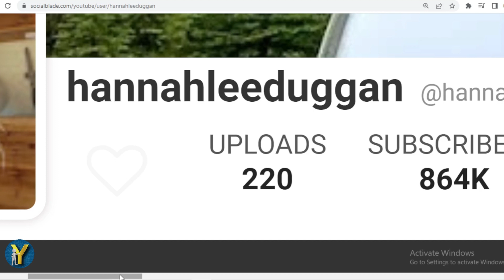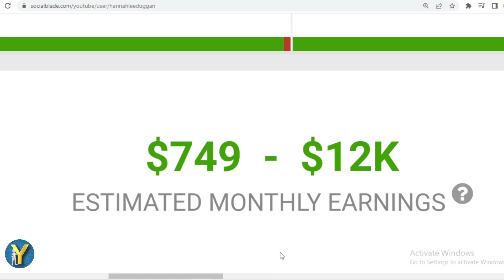How Much Does hannahleeduggan Earn from YouTube? Here's the data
Make sure to check out @hannahleeduggan

Search terms to help you find this video:
hannahleeduggan Youtube earnings,
hannahleeduggan channel revenue,
hannahleeduggan YouTube income